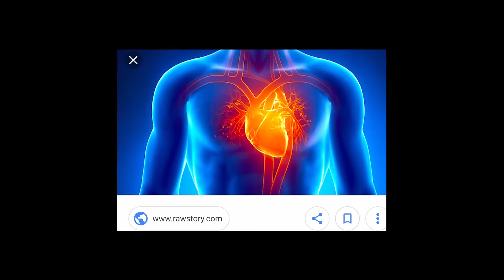ಮೋಹನ ರಾಗ..ಸ್ವಲ್ಪ ಮಾಹಿತಿ.. mohana raaga..